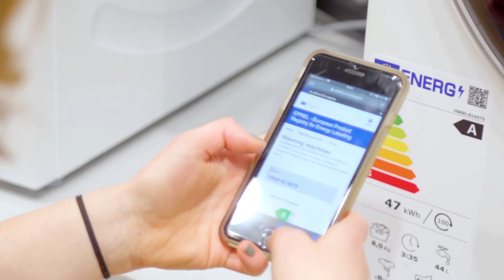Wat betekent het energielabel van mijn was-droogcombinatie?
Sinds 1 maart 2021 heeft iedere wasmachine een nieuw energielabel. In deze video vertelt Manon je wat er allemaal op het energielabel staat en wat het betekent!

In deze video:
00:00 Intro
00:16 QR-code
00:31 Energieklasse
01:00 Energieverbruik
01:19 Vulgewicht
01:49 Waterverbruik
01:58 Programmaduur
02:15 Centrifugeresultaat
02:25 Geluidsniveau